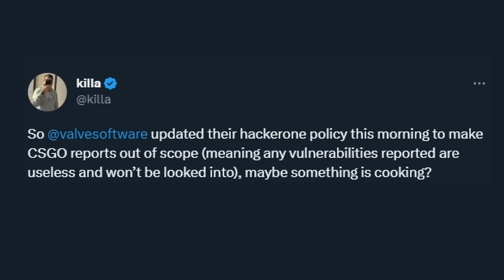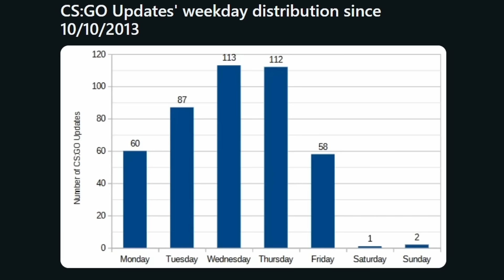New CS2 Release Date Rumors